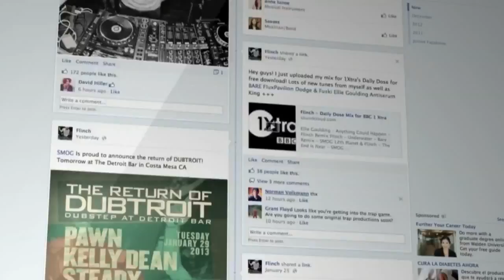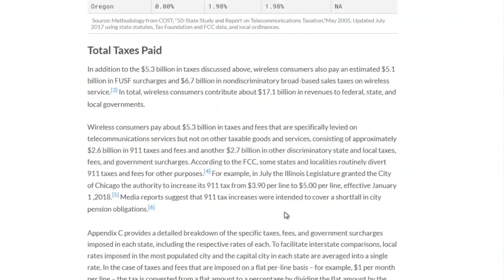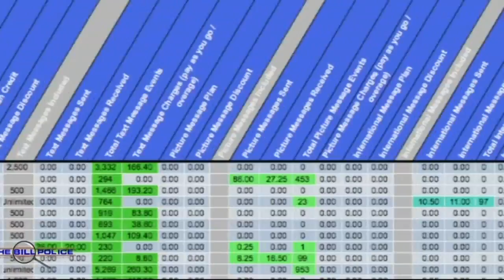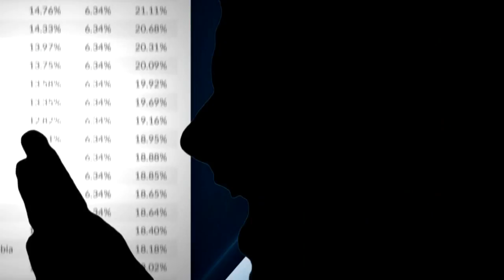Wireless taxes, fees and surcharges